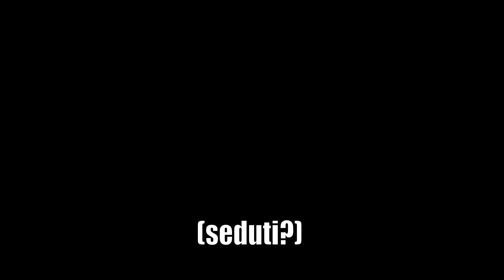Giorgio Ciaccio e la passeggiata da Palermo a Melpignano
Giorgio Ciaccio è un ragazzo di Palermo che il 2 agosto è uscito di casa e, un passo dopo l'altro, è arrivato fino a Melpignano per assistere a La Notte della Taranta. E' arrivato oggi, venerdì 24 agosto, dopo 22 giorni di cammino.  Ecco il suo consiglio.